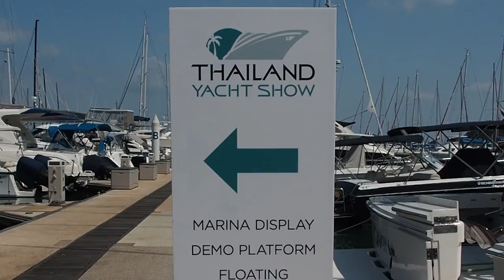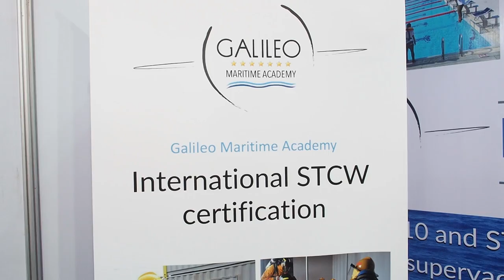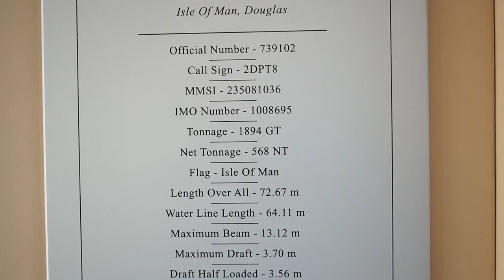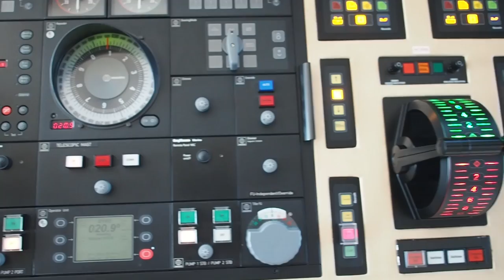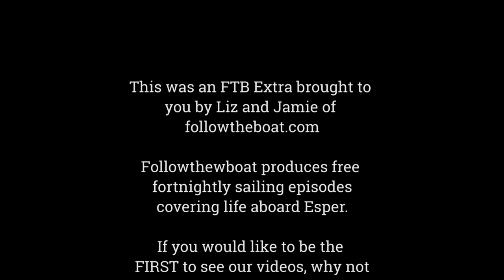SUPER YACHTS & FLYBOARDING! AO PO BOAT SHOW THAILAND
Whereas the Singapore Yacht Show has a more commercial slant, the Thailand Yacht Show is aimed at both industry and end-consumers. The show is predominantly targeted at the super yacht charter market so there were few sailing boats on display but it was a well organised event with plenty to see and do.

The exhibitor's marquee offered the kinds of goods and services one would expect from such an event, including a chandlery, upholstery stands, representatives from the paint industry as well as aspirational resorts and spas. I bumped into Mae, who recently came sailing on Esper, who has been considering a career change from her teaching profession. She was recommended approaching the Galileo Maritime Academy where she chatted to Sana about crewing on super yachts.

I was shown around 73m Titania by deck hand Sam who has been part of the crew for 18 months.

Aces High
Juniper
Ultra Lounge